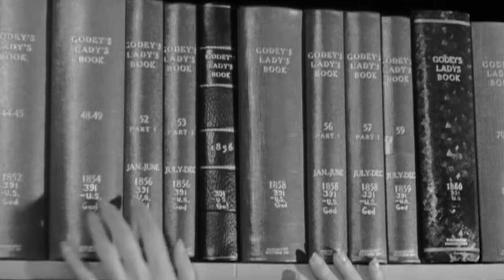The Greatest Costume Designer of the Era / Edith Head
A costume designer is like an author who weaves a story with threads instead of words. He or she studies the time period in which the characters find themselves and selects the right colors and materials to make the outfits really “pop” on camera. They draw hundreds of sketches. They help the actors transform into heroes, and of course, they cut, trim, and sew miles and miles of fabric. Here are the top fifteen best costume designers according to Okolo Kino.
In this episode, we're going to talk about the greatest outfits in cinematic history and the people who made them. If you love “Fight Club”, “The Great Gatsby”, “The Grand Budapest Hotel”, or “The Wizard of Oz”, you are sure to find plenty of fascinating information in this video.